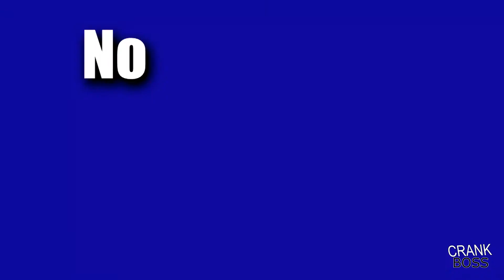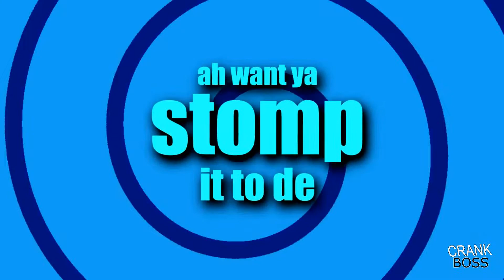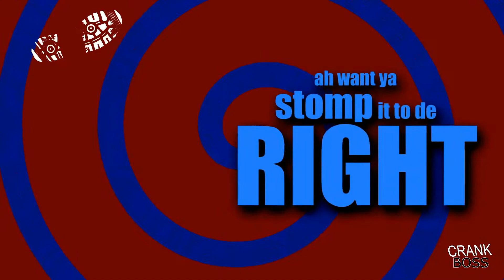Mr Blood & iWeb - Stomp Official Lyric Video Crop Over 2018